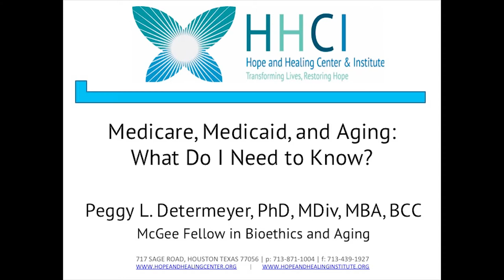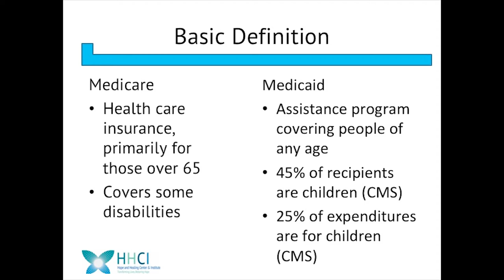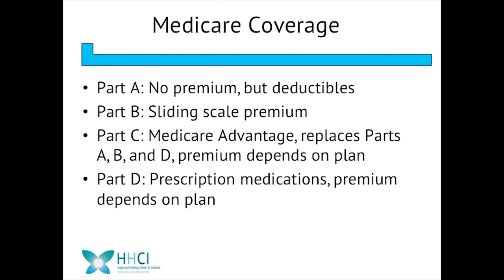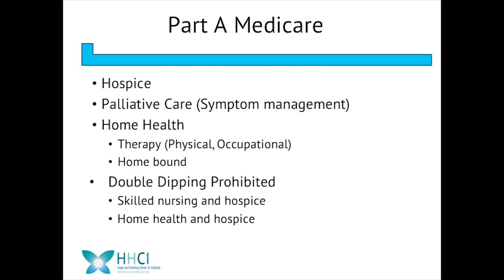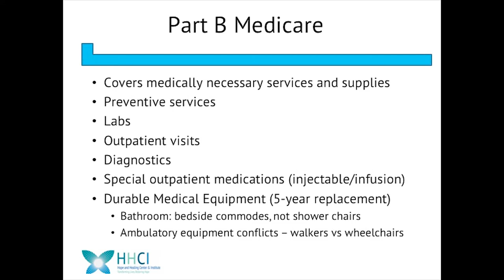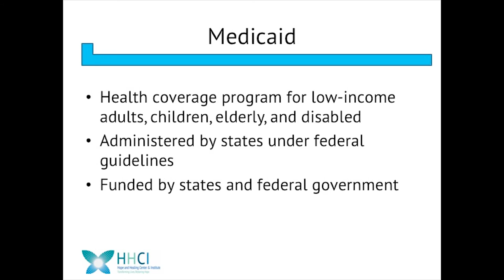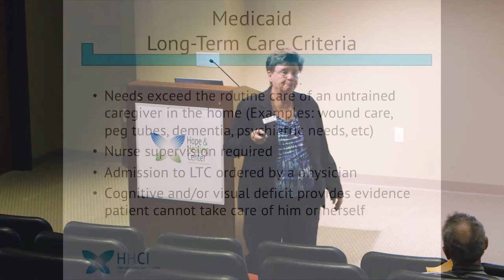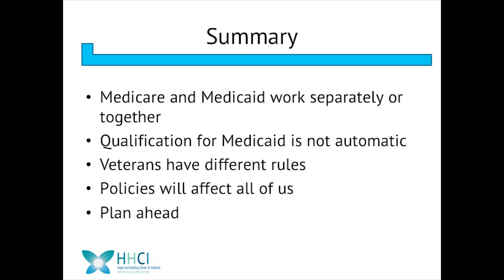Aging Well: Medicare, Medicaid, and Aging - What Do I Need to Know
There has been a lot of information in the news about Medicare and Medicaid. What is the difference between these two programs, and how do they affect those of us who are aging? Dr. Peggy Determeyer, McGee Fellow in Bioethics and Aging, will compare and contrast the two programs and provide an update on some of the changes being considered by lawmakers. These programs will affect all of us and those we love, so staying abreast of these programs is important.